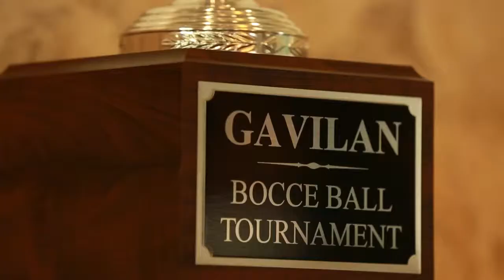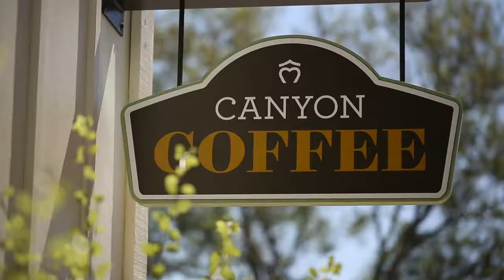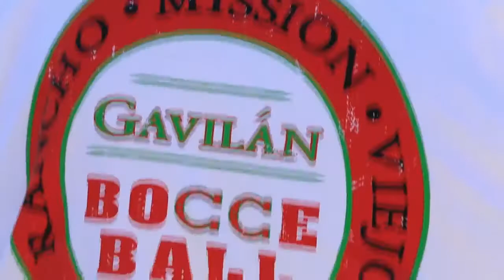Gavilan Resident Testimonial Film in Rancho Mission Viejo | Shea Homes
Peaceful. Beautiful. Majestic. Safe. There are so many reasons the residents of Gavilan love their community! Hear why the homes, amenities, events, and overall community's atmosphere fit perfectly with residents' lifestyles.